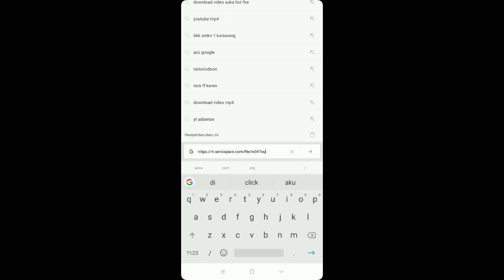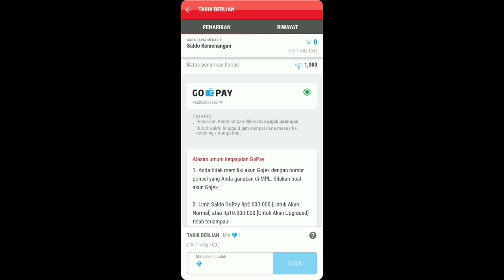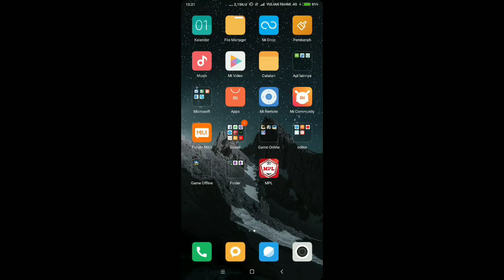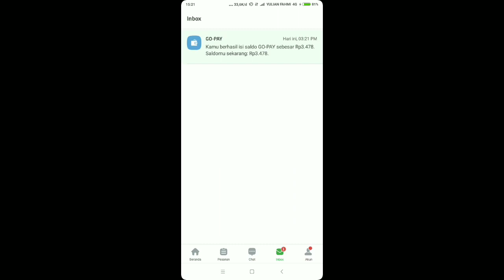Bukan Bug !!! Aplikasi Penghasil Go Pay Sehari Bisa Dapat 10k-100k Go-Pay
Assalamualaikum Wr.Wb